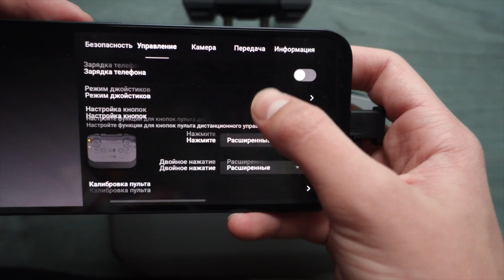DJI AIR 2S - КОНСЕРВАЦИЯ | ДЛИТЕЛЬНОЕ ХРАНЕНИЕ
Привет! После месяца отсутствия возвращаюсь на канал, начнем пока что с небольшого, но полезного ролика.
таймкоды:
00:00 - начало
00:27 - разрядка аккумуляторов
01:20 - разрядка пульта
01:50 - завершение